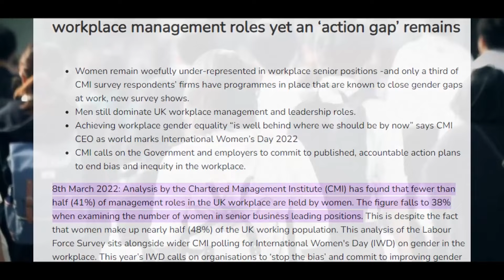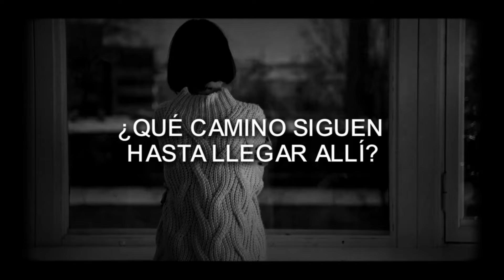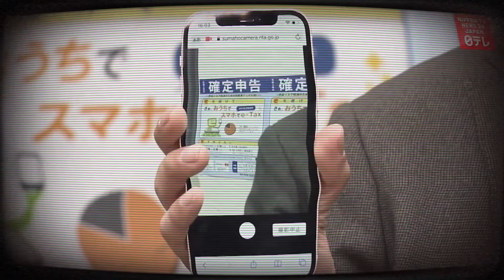MUJERES DE MINATO ¿UN PROBLEMA PARA JAPÓN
La expresión que está circulando en boca de gran parte del público japonés actualmente es la frase "Mujer de Minato". Este término se menciona en casi todas las áreas de la vida en Japón en la actualidad, desde dramas hasta animaciones, teniendo incluso una película literalmente nombrada de esta manera, que fue lanzada recientemente. Minato es un distrito ubicado en la capital de Japón, Tokio, comúnmente considerado el distrito más rico no solo de Tokio, sino de todo Japón.

 • 🕰️ Mystery Music (No Copyright) - "Si...